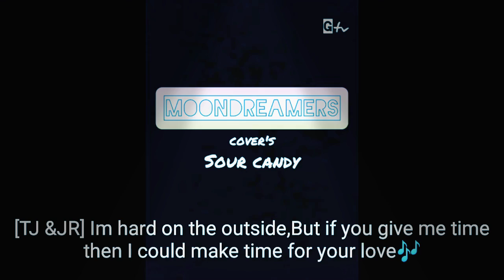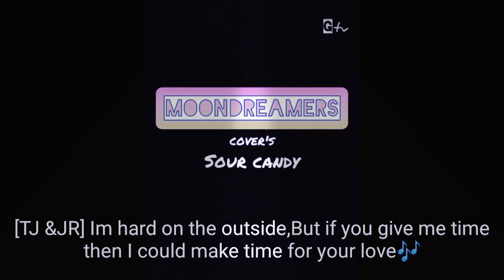Sour Candy - MoonDreamers (Originally from Lady Gaga & BLACKPINK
Visit us:
MoonDreamers FB Page
GalesTV FB Page